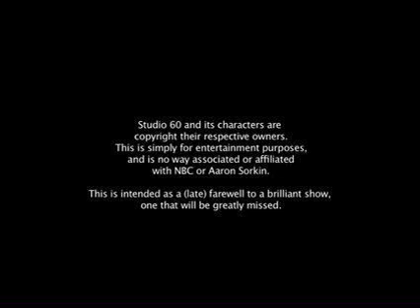The Story of Matt & Harriet (Studio 60 Tribute)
First, let me start off by saying that this isn't the sort of video I normally put up online. When I'm working on a project (such as short films, concert videos, etc) I always have a project on the side that I do as a distraction. Alot of the times the things I'm working on get frustrating and tedious and I need something else to get my mind off the current project. At the same time, because it's still editing, it keeps me in the mood and usually leads me to revelations about whatever I was originally working on.

This side project turned into something more, and I'm sharing it because Studio 60 was a tremendous show. A show that shouldn't have left as early as it did. That said, realize that this was just for fun. Treat it as such.

A quick search on this site shows tons of Matt & Harriet videos, but they all seem extremely emotional and reflective to me. For such an upbeat and witty show I was surprised to see this. They're not bad videos by any means, just not the things I remember looking back. Here's hoping someone gets some enjoyment out of this little piece.